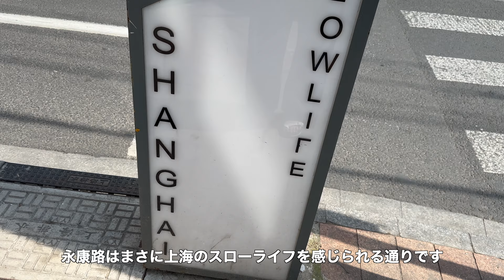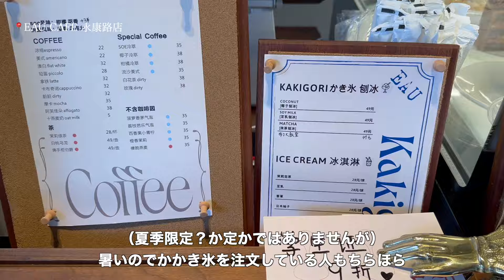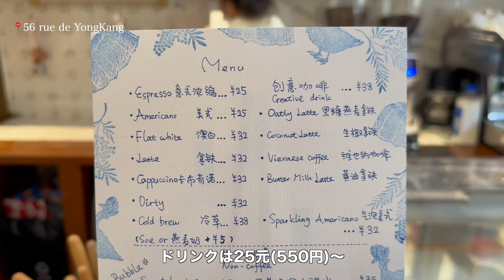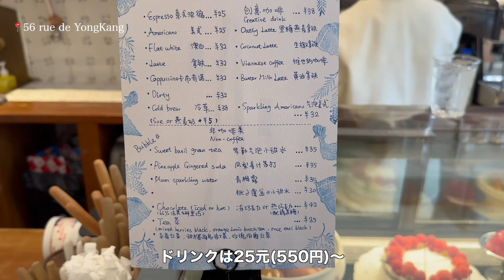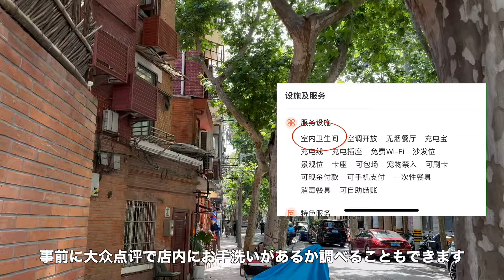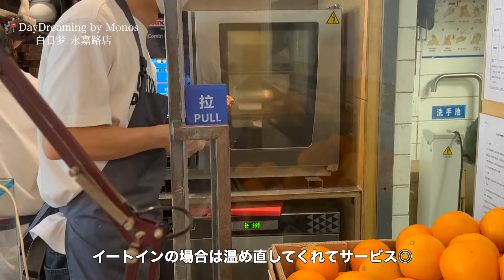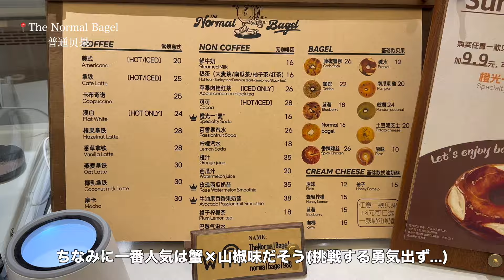【上海Vlog】駐在生活の息抜き🫖 カフェ巡り｜永康路｜永嘉路｜陕西南路｜Shanghai｜China｜観光だけじゃない街歩きも楽しい上海のカフェ事情！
駐在生活を送っているとよく聞かれる質問のひとつ「毎日何してるの？」
日々大したことはしていないんです。不思議なことに何もしていないのに1日が終わるんです。笑
家から一歩も出ないと流石に1日もったいなかったかなぁ...なんて夜に後悔するので、
天気のいい日はカフェに行くように心がけています🚶‍♀️
私は一度ハマるとそればっかりに熱中する習性があるので、
最近は永康路・永嘉路のカフェをしらみつぶしに巡っています🤭

🔲EAU CAFE 永康路店
徐汇区天平路街道永康路85号
営業時間 9:30-20:00

🔲56 rue de YongKang
徐汇区永康路56号
営業時間 10:00-19:00

🔲TonTon 永康路店
徐汇区永康路176-178号
営業時間 10:00-18:30

🔲O'mills Sourdough Bakery&Bistro 永嘉路店
徐汇区永嘉路110号
営業時間 8:30-21:00

🔲DayDreaming by Monos 白日梦 永嘉路店
徐汇区永嘉路285号
営業時間 7:30-22:00

🔲The Normal Bagel 普通贝果
徐汇区永嘉路170号
営業時間 9:00-20:00

✍️大众点评の店舗情報にお手洗いの表示(室内卫生间)がない場合でも、店内にお手洗いがあることはよくあります！

⚠️お店の詳細については訪問前に必ずご自身で最新の情報をご確認ください。

【自己紹介】
上海駐在中の日本人夫婦🇯🇵👫
上海での日常、中国国内の旅行記録です。
2023年から駐在生活が始まり、中国のホテルに関する情報があまりなく、
旅行の際に情報収集するのに困った実体験からホテル紹介動画もちょこちょこアップしています！
高評価やコメントが励みになっています☺️